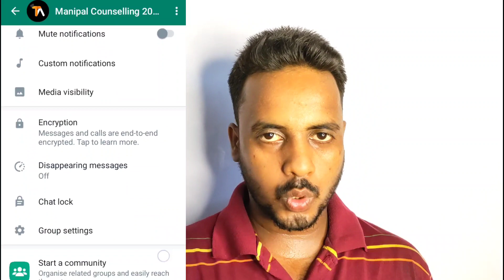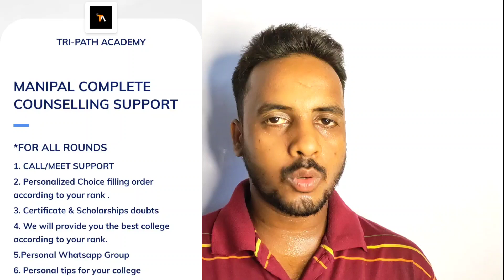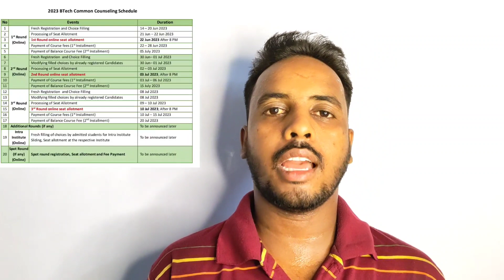MANIPAL 2023 Round-2 Fresh Registration & Choice Filling 🔥| MET Counselling 2023